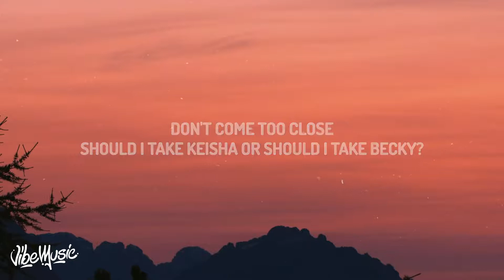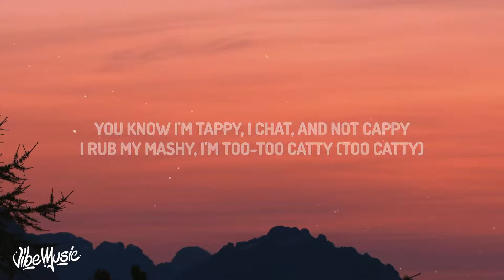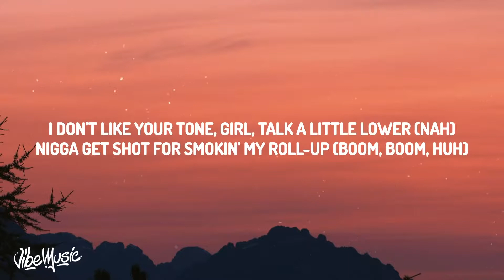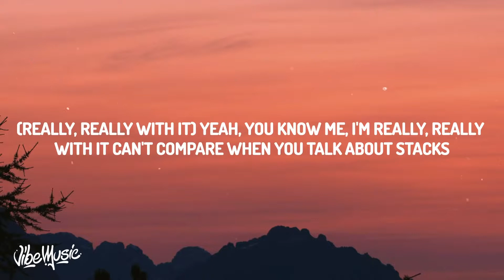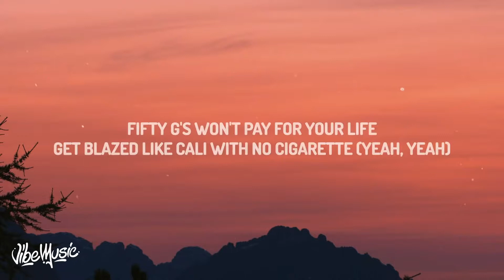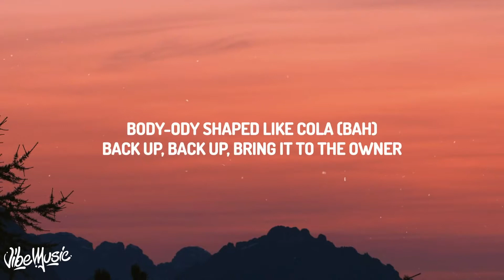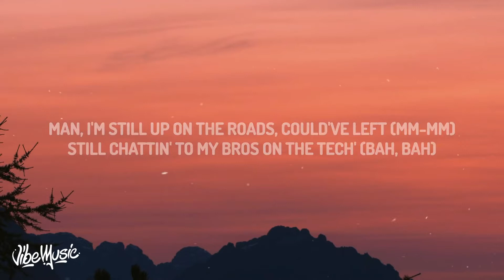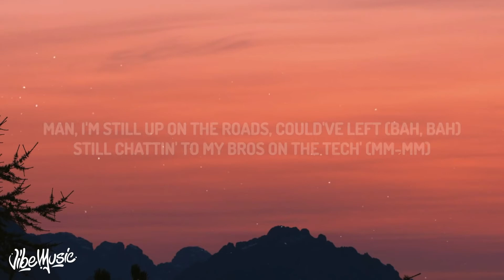[1 HOUR] Tion Wayne x Russ Millions - Body Remix (Lyrics) have you seen the state of her body mad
Lyrics
… Crud
Brap (mm-mm)
Mad (yo)
E-E-English girl, name Fiona
Big batty girl, name Abiola (mm-mm)
Body-ody shape like Cola (bah)
Back up, back up, bring it to the owner
… Man, I'm still up on the roads, could've left (mah, bah)
Still chattin' to my bros on the tech (mm-mm)
Fuck that, man, I don't give a F (boom, boom)
What, you wanna get smoked? Cigarette (bah, bah, bah)
English, English girl, name Fiona
African girl, Adeola
Body-ody shape like Cola
Back up, back up, ayy, come closer
… High as a kite, never sober (shotta)
Python, hit him with a Cobra
Free up my bro Casanova (free him up)
Badman persona
Badman alone can control her ('trol her)
Sorry, sorry, your sis got bent over
Push in my 'ood, take anaconda (ay)
… Have you seen the state of her body? (Mad)
If I beat it, I ain't wearin' a johnny (hah)
Adeola wanna roll with a geezer (with a geez)
Is it me or the lifestyle, sweetheart?
Actually, I don't give a shit (nah)
I'm a rapper now, might as well live in it (liive in it)
… She smoke up in my hotel, billin' it (billin' it)
You can do what you like darlin', ArrDee don't give a F
Still get brain while I smoke cigarettes
White boy wasted, coke get her wet
But my big brownin' love roll with the Zs
… I'm an English boy, but I'm so bloody lit
Yo, Tizzy, my killy, I'm litty, I'm burst
And her body come silly (ayy, ayy)
Pull up to the AP 'cause we're gonna get busy (ayy, ayy, ayy)
The king of my city for really
… Man, I'm still up on the roads, could've left (mm-mm)
Still chattin' to my bros on the tech (bah, bah)
Fuck that, man, I don't give a F (brrr)
What, you wanna get smoked? Cigarette
African girl, Adeola
… Don't come too close
Should I take Keisha or should I take Becky?
Russ, Tion Wayne both said "I don't know"
'Cah he's got so much tech when he's tryna score goals
Ordnance Road, bro back that pole
Mm-mm, if you know then you know (you know)
… E1, I'm bringin' it back
Drop a gun lean 'cah no one's been slapped
I'm in the backseat with a brownin' yat'
With the biggest of backs and the shoulder tap (leng)
They give us the biggest of chats
But live in the flesh, didn't see no hands (no hands)
"Anyting green get bun" is a cap
'Cah no one in 3x3's been blammed (it's for fashion)
… Look, you don't wanna get left in a mess (ah-ha, boom)
Gun shot from the right and the left (boom)
Fifty G's won't pay for your life
Get blazed like Cali with no cigarette (yeah, yeah)
E-English girl named Fiona (huh?)
Straight Hennessy with no Cola (huh?)
Know man since Bergkamp and Zola
Hold onto the super soaker (ai)
… Anything to be God, like may the clean hearted walk free
It's ironic 'cause he got wetted for spillin' his drink on me (boom, boom, boom)
Needs resuscitation just to help him breathe
Man drown when it's an internal bleed
But I don't care for your nickname, or your last name
Anyone can get R.I.P.'d (woo)
African girl, Adeola
… Look, huh, hol' up (hol' up, hol' up, hol' up)
I think I know her (uh)
I don't like your tone, girl, talk a little lower (nah)
Nigga get shot for smokin' my roll-up (boom, boom, huh)
You said you got it now you gotta show up (yeah)
Shawty gon' suck me up until it's over (yeah)
She like a little pretzel, you can fold her (nah)
She got the twenty inches with the closure, huh
… Yeah, 808 (uh, yeah)
No, I don't play no games (nah)
I don't say nothin', I don't clear no names (nah)
If mans not hot, then mans not sayin' (look)
If mans get boomed, then I get blamed (boom)
I took a Perky, I'm out of my brain
I ain't never steppin' out of my lane (nah)
Man, I did a lot of shit, man, I'm, proud of my name (uh)
… Chest shot specialist, wet man's chest
B double S (ayy), backshot specialist
Bruck up the pum-pum, leave that wet
Bad B's in love with the set, no stress, get bread
And we set them trends, no meds
We flex on the opps, get vexed
No net, but you know that we scored on them (boom, boom)
… Me and E just stepped on scene, SOS for an anti-green
AFG is an anti team, I don't know about them, got a rams on me (mm-mm)
I see one of them IC3's, I make the hand ting beat (brap, brap)
Neezy stuck in the streets (mm-mm)
Shoutout my 3x3's (brrr, brap)
… Touch-touch my watch, man, you must be crazy (bad him up)
Had an Rollie, then I switched to the AP (boom)
Body like an earthquake, somethin' like Haiti (ah)